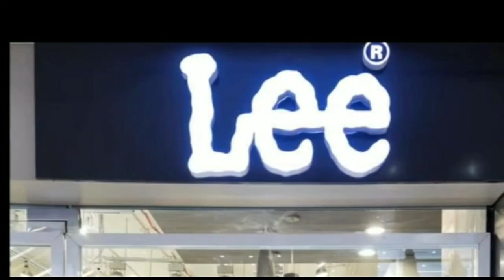घटनाक्रम की विडियो ग्राफी करने वाले युवक के साथ सिंहवाङा पुलिस ने की मारपीट,भङका आक्रोश